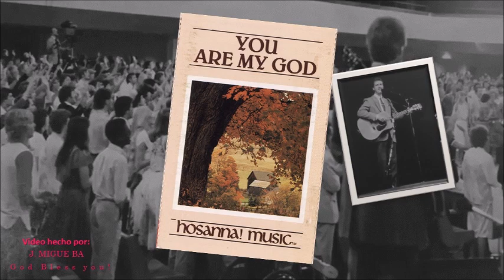Selections from Ron Tucker's album "You Are My God" (1986)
Video # 1617

Recorded at: New Earth Studios, St. Louis, Missouri & Grace Church, St. Louis, Missouri, December of 1986.

Worship Leader: Ron Tucker.

Vocal Backgrounds: Kelly Willard, Debbie Amundson, Leann Albrecht, Jeff Hamlin, Lenny LeBlanc, Jamie Owens-Collins, Anne Barbour, John Barbour.

Keyboards: Tom Brooks.

Guitar: J. Hayes.

Bass: Jay Hungerford.

Trumpet: David Hillburg-Beatty.

Trombone: Craig Ware.

Drums and Percussion: Carl Albrecht.

Album: You Are My God (HMC-9)

Video Edition: J. Migue Ba.

1. Sing Unto The Lord 0:00

2. Trees Of The Field 1:39

3. Go Forth, Go Forth 2:40

LYRICS

(SING UNTO THE LORD/ Becky Fender)

Sing unto the Lord
A new song
All the earth
A new song
All the earth
(Repeat)

For God is great
And greatly
To be praised
God is great
And greatly
To be praised
O...
(Repeat verse & chorus)
(Repeat verse)

(TREES OF THE FIELD/ Stuart Dauermann, Steffi Geiser Rubin)

And be led forth with peace
The mountains and the hills
Will break forth before you
There'll be shouts of joy
And all the trees of the field
Will clap will clap their hands
Will clap their hands
The trees of the field
While you go out with joy
(Repeat)

(GO FORTH, GO FORTH/ Robert E. Mason)

Go forth, Go forth
Into the ripened fields
For they are white
Unto harvest
The time, the time
Of reaping is at hand
For the souls of
Men to be gathered in
What was sown in tears
Will now be reaped in joy
The Word of the Lord
Will not return void
Cast out your nets
All you fishers of men
In the power of the Spirit
Revival begins